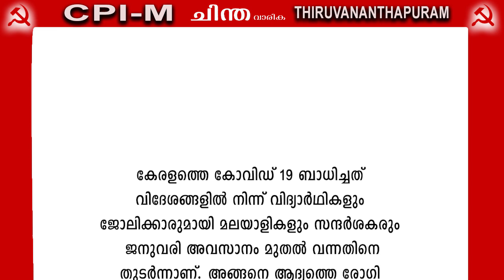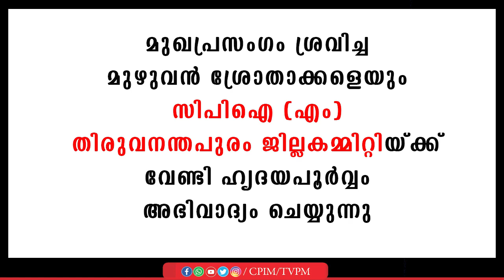Chintha Editorial 15 05 2020 Part 1